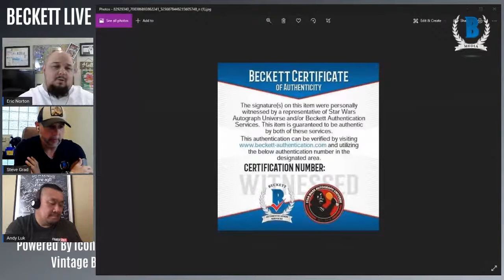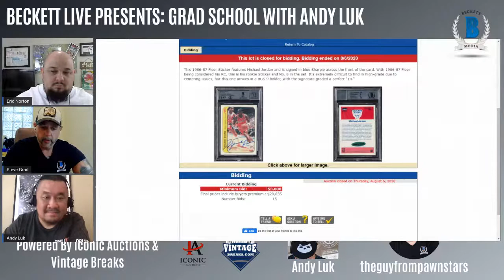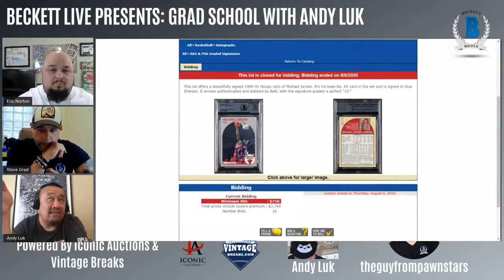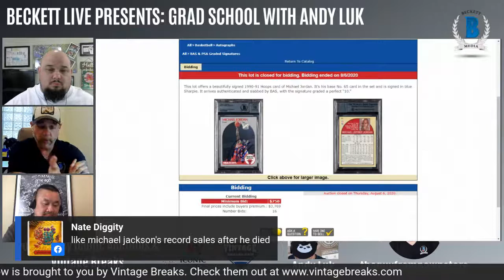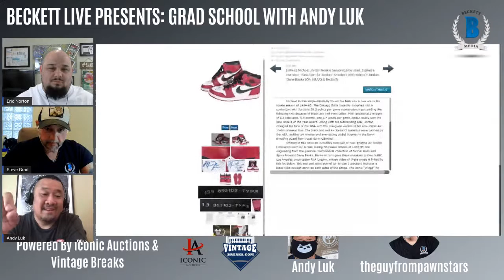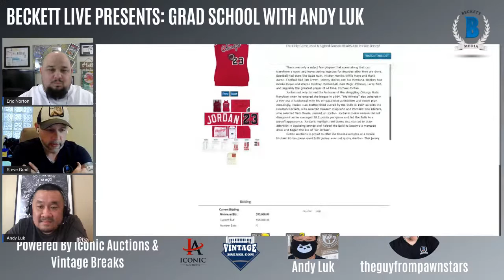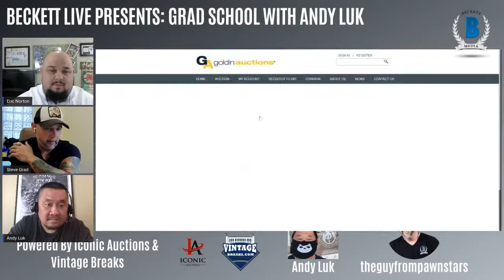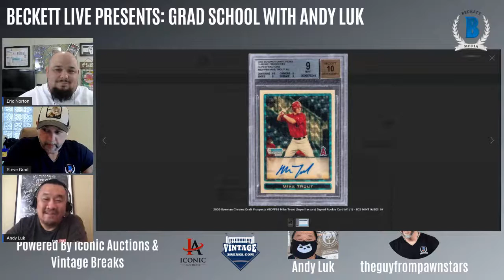Beckett Live Presents: Grad School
Tuesday - August 11th - 7 PM CST Beckett Live Presents: Grad School.